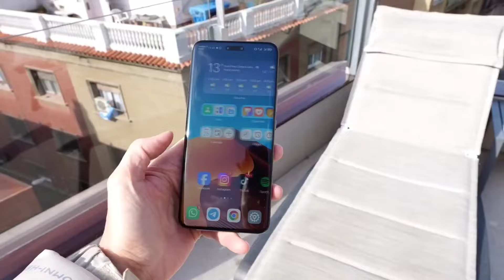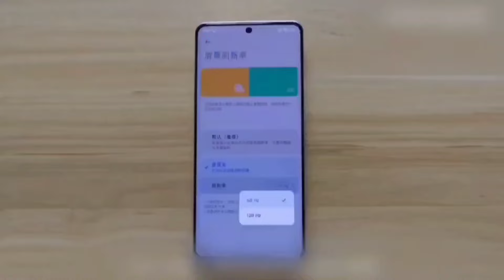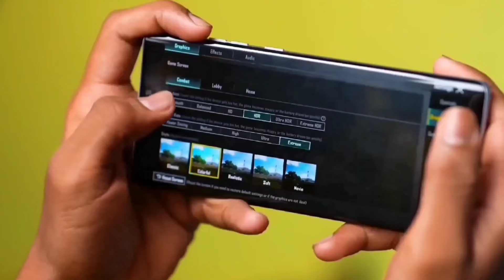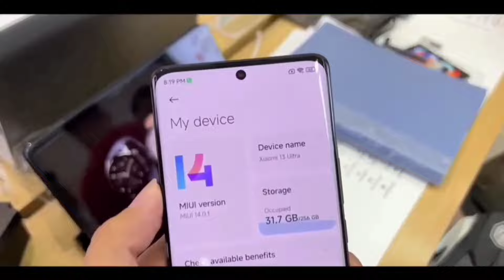Redmi Note 14 Pro Plus Full Specs & Price Leaks | Redmi Note 14 Pro+ Launch Date & Price in india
Redmi Note 14 Pro plus - 6000mAh Battery, 250MP Camera, 5G, Ulta HD, 256GB, Hands On, Spec get a website

Redmi  Note 14 Pro Plus CONFIRM is a highly rumored Smartphone that is to come out sometime in the  of 2024 It features the camera which according to the company can charge It will come in two varaints- one with 8gen 2 g Processor 16GB RAM 512gb storage..

 redmi note 14 Pro max expected to be launched in  2024 is to run on Android. The Smartphone is expected to have a 6.7 inches display  as the primary security feature, along with the host of connectivity options in terms of 5G, 4G,, GPS, Wifi Bluetooth capabilities. The phone will come in 256 & 128GB memory variants.

Xiaomi Redmi  note 14 Pro Plus As far as the specifications are concerned, the Smartphone is to be powered by. Snapdragon Processor. The 8GB RAM 128Gb options will help phone run smoothly even the most memory intensive applications without showing any signs of lag.

Redmi note 14 pro plus specifications
Redmi note14 pro 5G
Redmi Note 14 Pro plus chaina
Redmi note
Redmi note series
Redmi mobile
Redmi upcoming phones 2024
Please "".

•comments
•share kijiye.

Support me ..

joy hind.